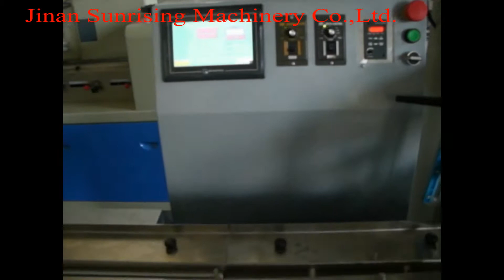Shanghai automatic potato chips packing machine